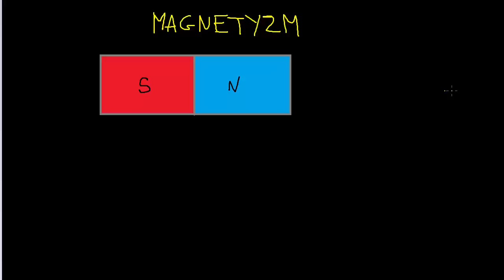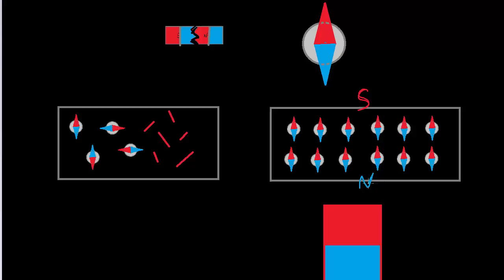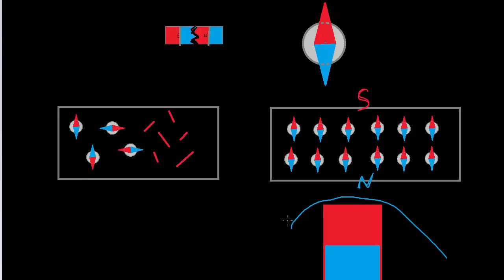Wprowadzenie do magnetyzmu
Opowiada Katarzyna Kowalczyk z Centrum Fizyki Teoretycznej PAN
CC: NC-BY-SA